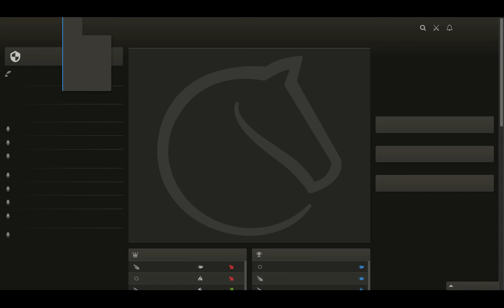Giving Free Bishops every single Bullet Chess game! Watch till the end for a fun ending! I LOVED IT!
Chess Lessons: Learn Chess Online with Dhairya Bagga- WhatsApp at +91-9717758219 (Offline Classes Option also available in New Delhi, India). Contact to know more.

The goal of Chessyard is to help people (who love Chess or have an interest) learn and improve their chess skills.
Google Pay UPI Id: dhairyabagga@okaxis
Phone Pe BHIM UPI Id: 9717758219@ybl
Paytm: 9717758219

- An Avid Chess Lover!

Wondering what are the Best Chess Openings for white or black, well this is a consolidated Best Chess Openings for you!
Find the Best Chess Opening for you that suits your gameplay or adapt to one!

How about a match with me?
Let's play!

Follow Chessyard for latest chess puzzles/tactics/chess learning videos, best chess openings, most aggressive chess openings, and beyond via: